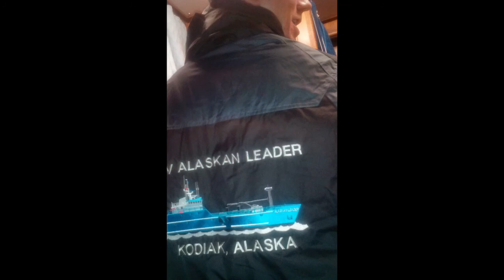The Ultimate Guide to Alaskan Commercial Fishing: Part 2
I get a million quiestions and they still have no idea so if you actually want wahat youre willing to work for jefes the guy with the master plan and this is what i wish i knew before the hard way got me so in return i just simply appreciate a like and subscribe maby buy my merch cuz unlike them ill be here wen you didnt make it to lol jkCommercial fishingalaskadeadliest catch brandpremerchAlaskanleaderfisheries.comHiring portal #